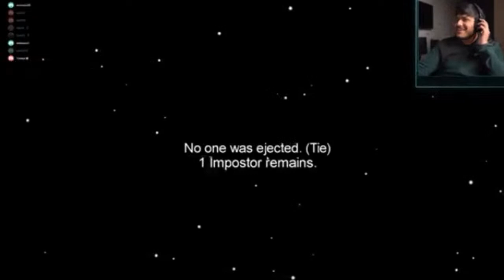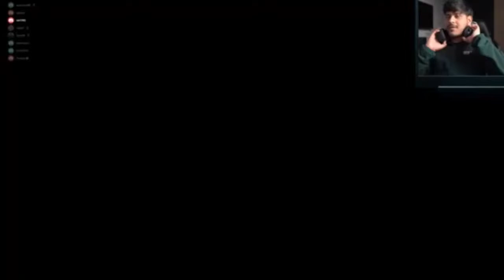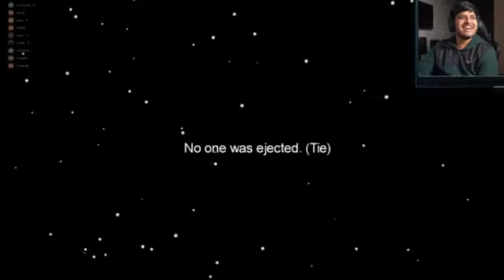L.S.D. Among Us Live Stream | ALTBalaji